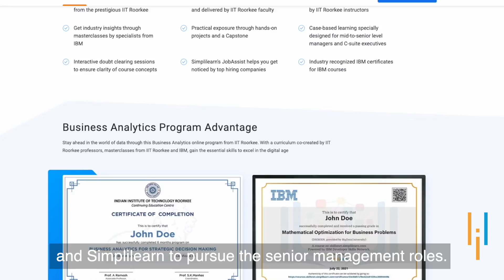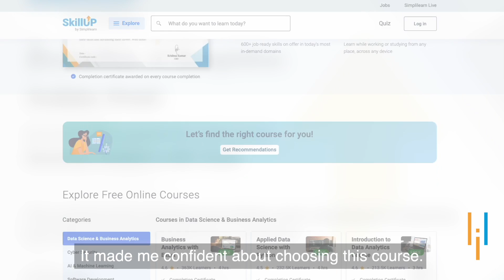Simplilearn Reviews | From Sales Pro to Big Data Entrepreneur | How Sudipta Reignited Career Growth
️🔥Cloud Computing and DevOps Certification Program, delivered by Simplilearn in collaboration with Purdue University

Sudipta has been in the development field for the past 12 years. He left his job this year and started preparing to launch his own company along with his friends.

Also, Sudipta wants to take on senior management roles at various companies, for which he thought a course in business analysis would be helpful.

He chose Simplilearn after a lot of research. He found that Simplilearn is one of the few organizations that provide courses that are internationally recognized.

Sudipta wants to change his domain from business development to big data learning and analysis. He is looking forward to independently handling projects and handling the profit and loss of the organization. He wants to take on senior management roles and believes that this course will help him get there.

Here is the story of Sudipta Ghosh in his own words.

✅ Tell us about your professional background.

I hold a Bachelor’s degree in business and commerce. Overall, I have over 12 years of experience in business administration. I started my career in 2007 as a sales marketing executive, and in 2011, I became a vendor relationship manager with another company. I changed my job in 2014 to become a business development manager with One97 Communications. There, I looked after the acquisition of new business partners. I also lead a team of sales executives.

🔥Get Your Dream Job With Simplilearn's Business Analytics For Strategic Decision-Making Program

Skills Covered
✅ Generative AI
✅ Prompt Engineering
✅ ChatGPT
✅ Exploratory Data Analysis
✅ Descriptive Statistics
✅ Inferential Statistics
✅ Explainable AI
✅ Conversational AI
✅ Ensemble Learning
✅ Data Visualization
✅ Database Management